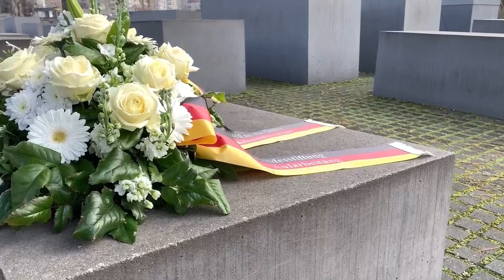Se conmemora el Día Internacional de Recordación del Holocausto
El secretario general de la ONU, Antonio Guterres, lanzó este miércoles un llamamiento a la unidad de la comunidad internacional ante los signos evidentes del resurgir del antisemitismo y de la negación del Holocausto, un fenómeno que ha encontrado un caldo de cultivo favorable con la crisis de la covid.
01'19''